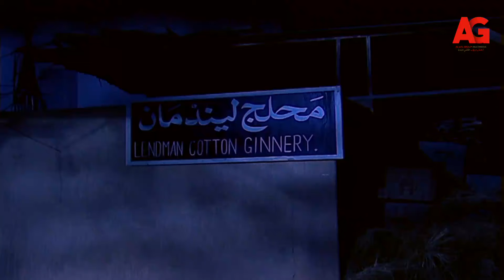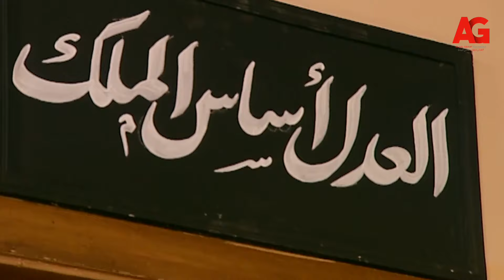ريا وسكينة - الحظ ملعبش مع حسب الله المرة دي..وصدمة ريا😱🔥!!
"""ريا وسكينة هو مسلسل درامي مصري أُنتج عام 2005 يتكلم عن القصة الحقيقة لريا وسكينة السفاحتان التي قتلا العديد من النساء في بداية العشرينات من القرن الماضي وتعدّ الحادثة أول تنفيذ للحكم الإعدام على سيدات في مصر، وأُخذ المسلسل عن كتاب رجال ريا وسكينة للكاتب صلاح عيسى، ويعرض المسلسل الظروف التي أدت إلى تحول الأختين ريا وسكينة إلى مجرمتين ، وتأثير البيئة التي نشأت فيها الأختان على مستقبلهما.
بطولة : عبلة كامل - سمية الخشاب - سامي العدل - رياض الخولي - صلاح عبدالله